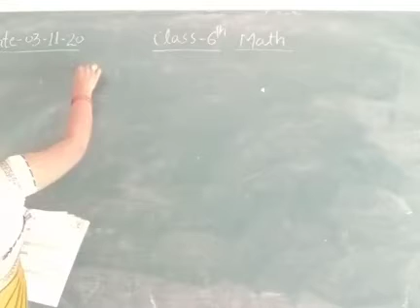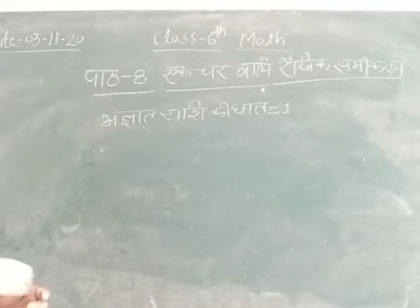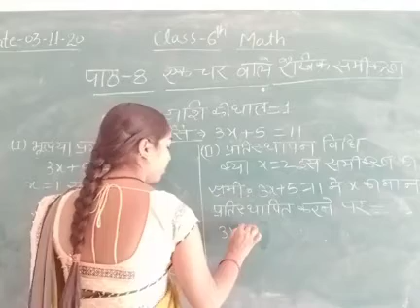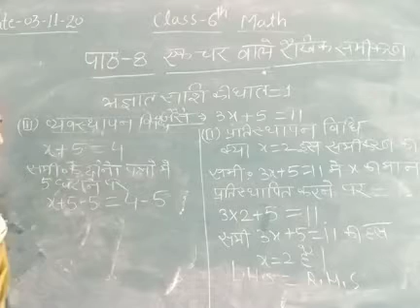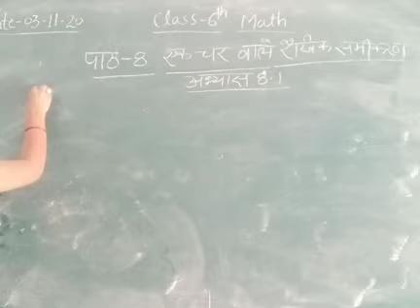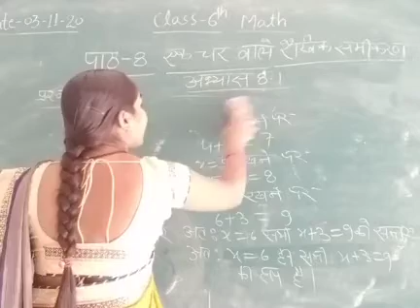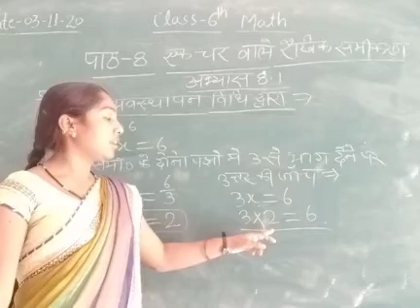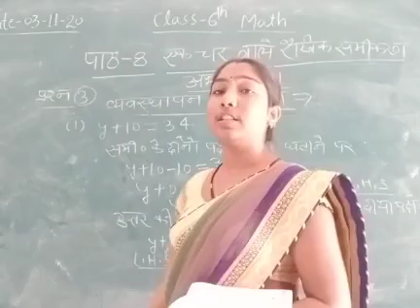Class 6 Math November 3